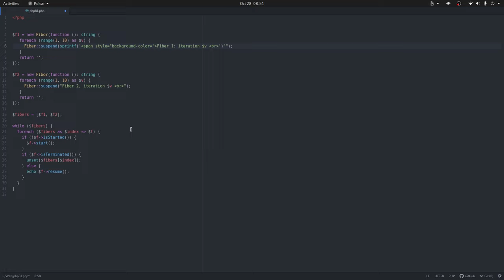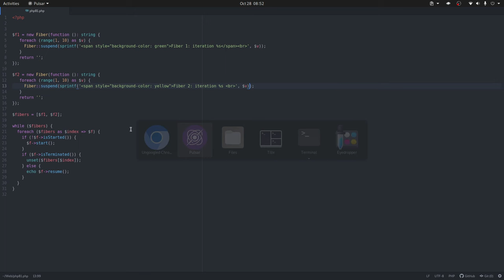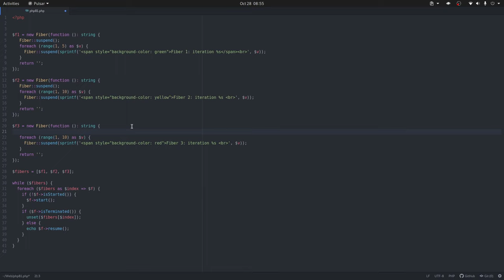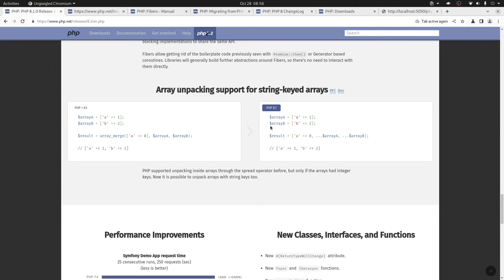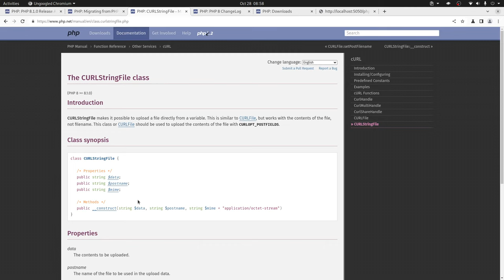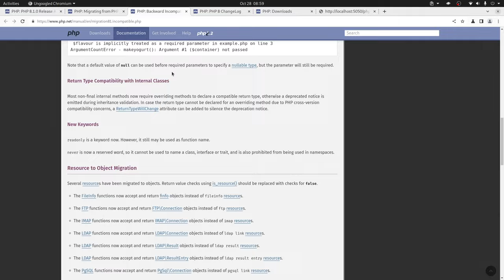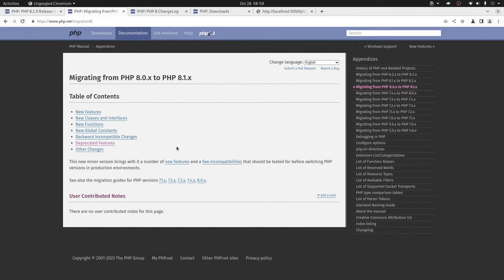PHP 8.1 - Lo nuevo, lo mejor Parte 2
En esta segunda parte te contamos más sobre los Fibers de PHP 8.1.